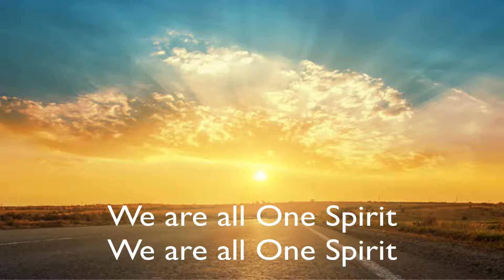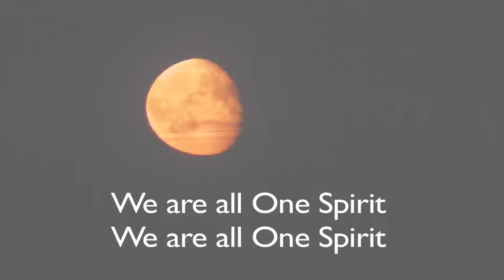Welcome to CSL White Rock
Welcome to CSL White Rock! We are glad that your spiritual journey has brought you here. Feel free to stop and browse around our website. Consider dropping by one of our Sunday Celebrations, signing up for one of our workshops, or attending one of our special events. You can learn more on the pages of this website. You might even find it useful to sign up for our weekly newsletter, ‘Let’s Connect,’ to get to know us a little better and see what we are doing.

We are a friendly community of folks living in the Lower Mainland; we are, also, connected to a global spiritual community that is regarded as a trans-denominational, multi-faith, and practices diversity inclusion.